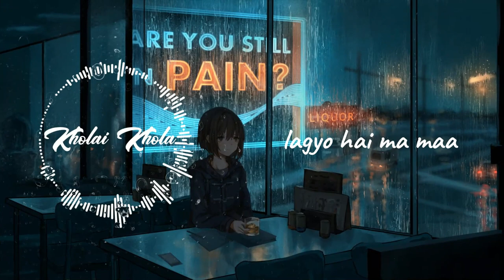Neetesh Jung Kunwar kholai khola By PranitAcharjuNewar🎶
0:00 Music
0:18 Nabhanda bhandai

lyrics;
Nabhanda bhandai rasauchan aankha
Bujhina maile timro hridaya ko bhaaka
Jalan kina jaba timrai hunu sakina

Khai ke ko maat, lagyo hai ma maa
Ramna pugechu timro dukhama
Dos kaslai diu, aafailai rokna sakina…

Aba pachutoko bhaari jokhera
Timro kura pachi chodera ha..lage ma ta
Kholai khola tirai tir, chautari ra virai vir
Man ma cha pirai pir ho bhanne kasalai
Baliranu hai timi purnimako juna jhai
Yatra hamro yai nai tungecha
Ki kaso gaine dai..